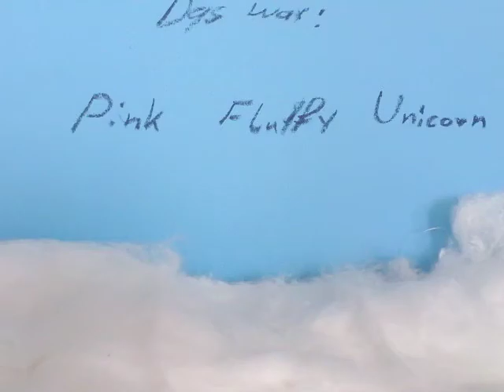20170408 Pink Fluffy Unicorn Florian Niklas Florian